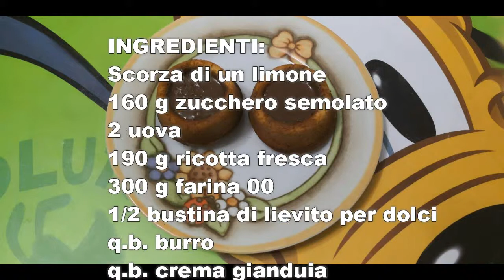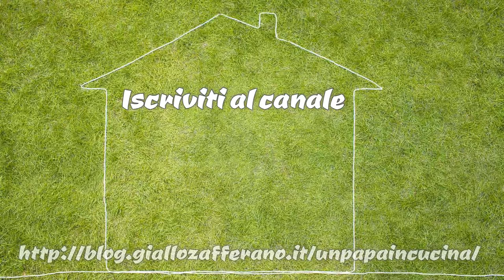Tortini alla ricotta con crema gianduia ricetta Bimby Tm6 Tm5 Tm31 Tm21 Thermomix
Prepara in pochi minuti dei buonissimi e morbidi tortini con ricotta e crema gianduia o Nutella ®.
Ottimi per la merenda dei nostri figli, ma anche carini da presentare ai nostri ospiti.
Ricetta originale per Bimby Tm6 Tm5 Tm31 Tm21 Thermomix.